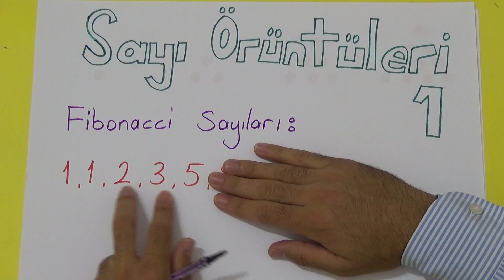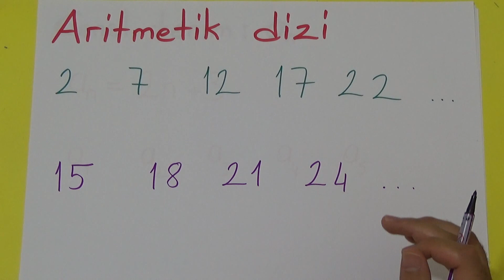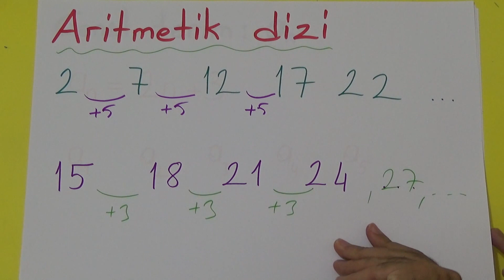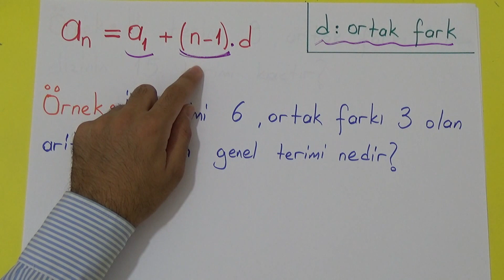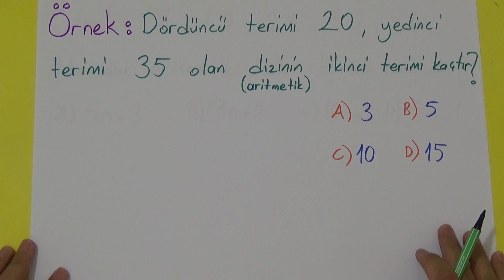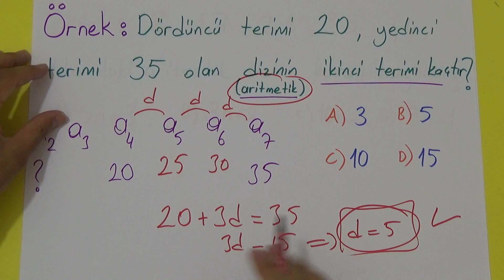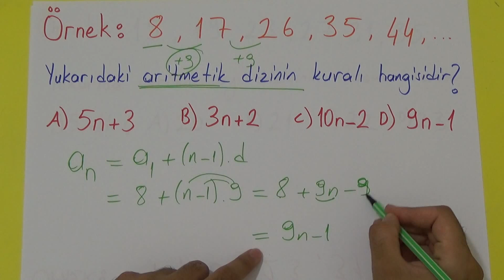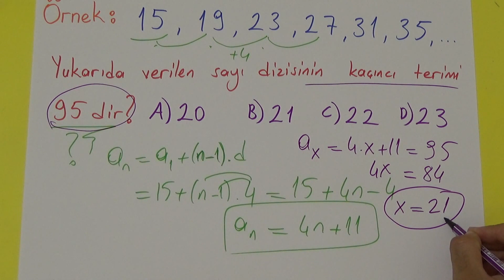TEOG SAYI ÖRÜNTÜLERİ 1 - Şenol Hoca - Aritmetik dizi